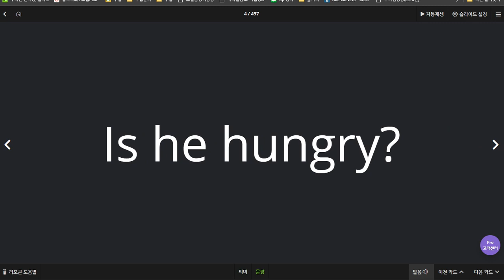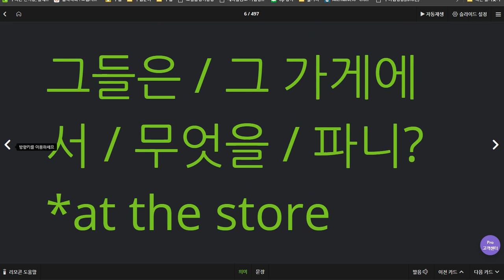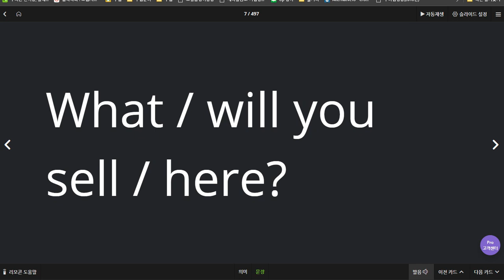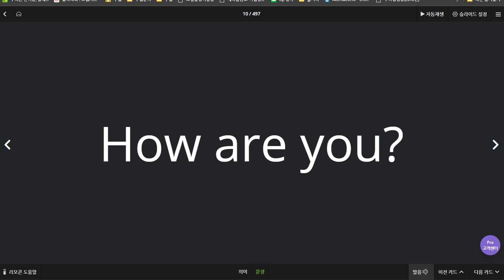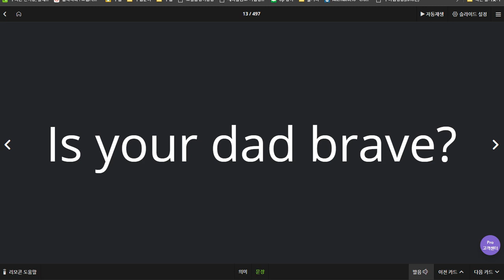김지호 2020 07 10 세가지 문장 모두 완벽 이해 중 칭찬